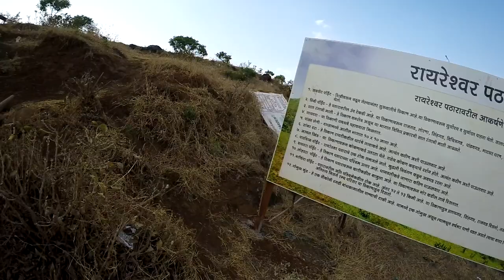Rayareshwar, Maharashtra: Shrimant Raje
Details of the Trek :
Chatrapati Shivaji Maharaj has taken oath of The Hindavi Swarajya on this fort at the age of 15 Years ! It has a Mahadev temple on whom the fort is named, Rayareshwar !

Associated by other forts like Kenjalgad, Kamalgad, Pandavgad, etc, Rayareshwar has scenic beauty. Hence, it is also called as Heaven by trekkers.

One of the most unique feature of the fort is that it has soil of 7 colours ! Also lot of Ayurvedic Herbs !